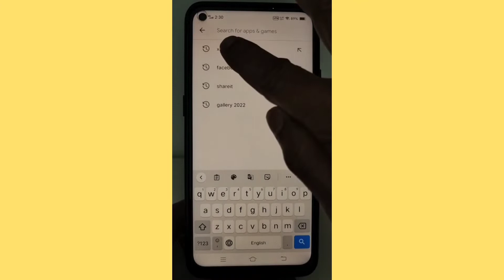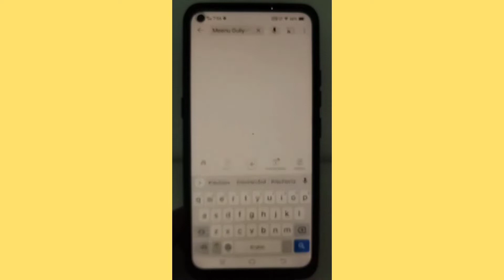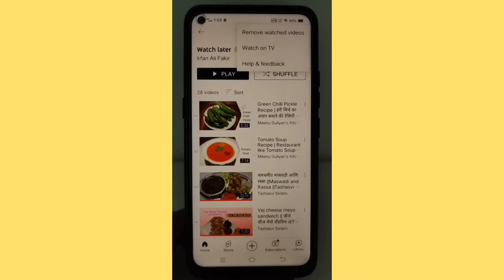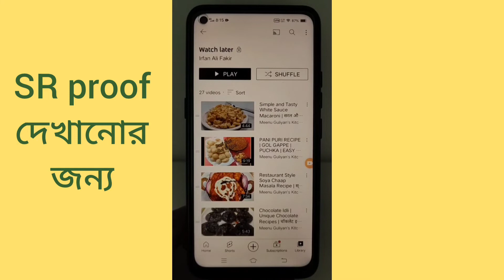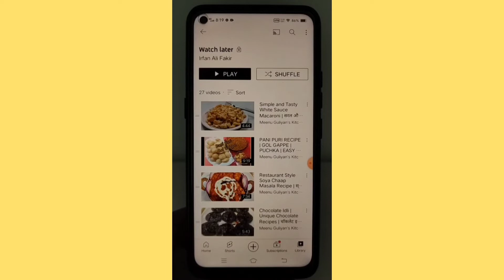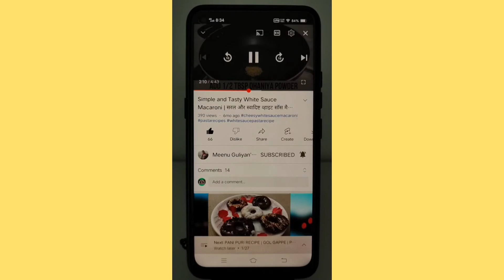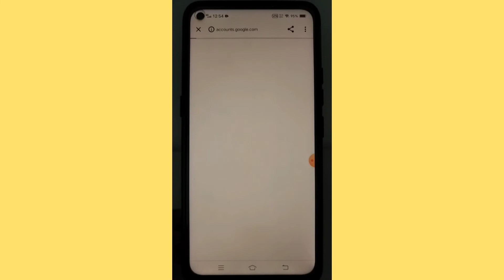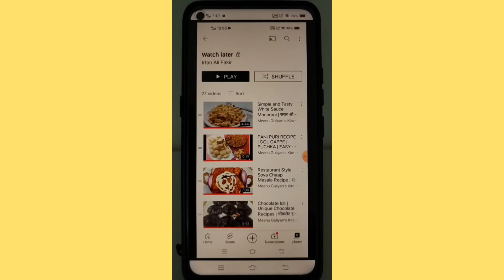How to use XRecorder app on Mobile 📲/How to Record SS proof 📱/Best Mobile screen recorder app 2022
🌹🌹About this video:👇👇
Dear viewers, in this video I have shown how to record SS proof/video on Android phone by using XRecorder app.
If you want to record anything on your mobile phone as a proof, can watch my video and also use XRecorder app. The app is very good and easily can use in any Android /mobile phone.

Thanks.

1) How to use XRecorder app on Mobile
2) How to Record SS proof
3) Best Mobile screen recorder app 2022
🌹🌹About this channel:👇👇
My channel etc tips and ticks bangla actually Science and technology related. This YouTube channel upload android mobile and apps tips. Beside this cooking recipe, health tips, historical places, educational tutorial etc...